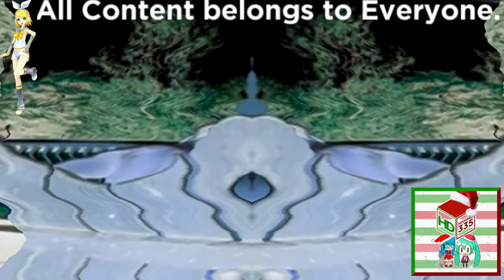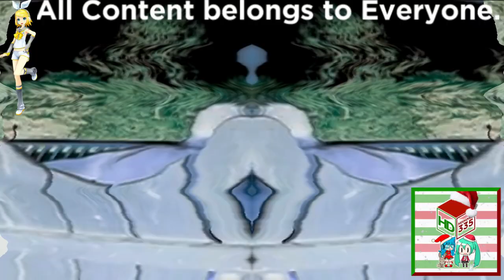(REQUESTED) Greatest Freakout Ever 4 in Kuplinov Play Major